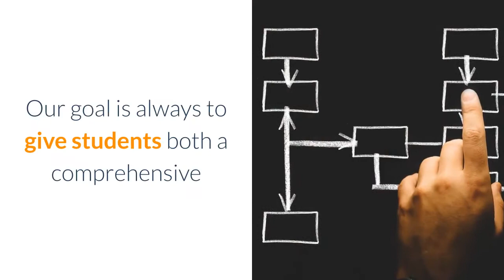how much does language tutoring cost |online tutoring| Firstring | Global | Tuition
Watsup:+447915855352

Student Registration

Tutor Registration

The way we do things
Firstring offers intensive study all day targeted at students who are preparing for their GCSE and A-level Exams as well as students who are about to start the programme.
Our program complement the teaching that students receive in their respective schools and we make sure that students have a better chance of assimilating knowledge, finding the edge that helps them to do better in the exams, and helps them fill any knowledge gaps they may have. Our goal is always to give students both a comprehensive overview of the entire core syllabus of a subject, and allow them to practise the skills that will help them different types of examination.